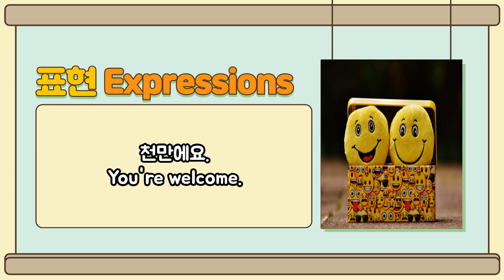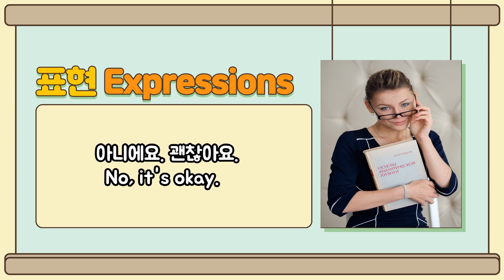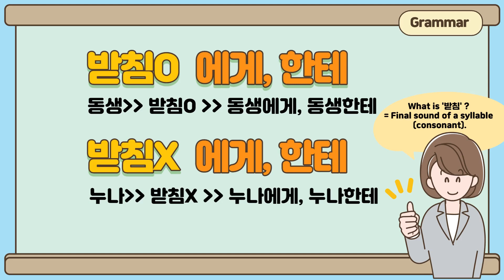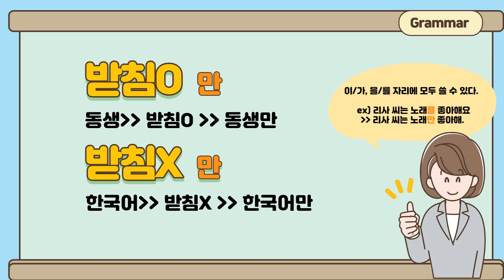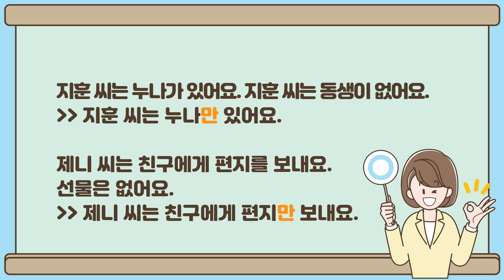Learning Basic Korean in 5 minutes Unit 6: Friends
Let's learn basic Korean.